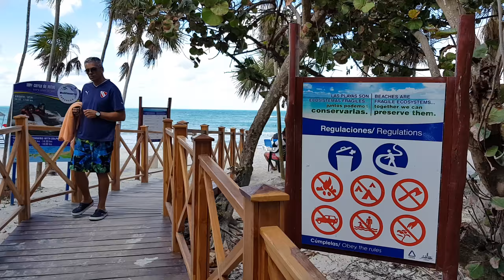Melia Sol Palmeras.Entradas a la Playa